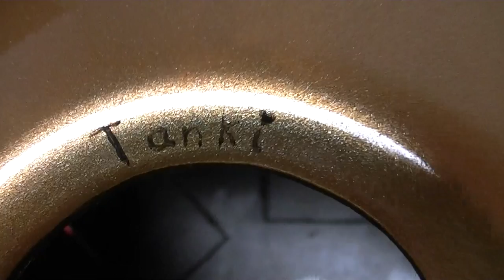Tanki 074 vorm Finetuning